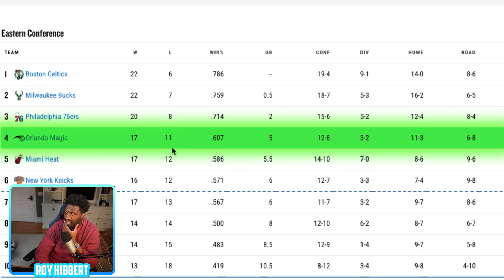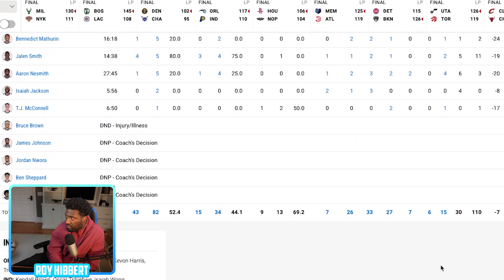Paolo Banchero takes it to my Pacers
In today’s video, I’m diving into the electrifying matchup between Paolo Banchero and my Indiana Pacers as they face off against the Orlando Magic. Banchero, the standout talent for the Magic, showcases his incredible skills, leading his team against our Pacers.

I’m absolutely pumped to witness Banchero’s prowess on the court. Throughout this video, I’ll be reacting in real-time to his stellar gameplay, dissecting his moves, and analyzing the impact he has on the game. From his remarkable scoring ability to his court vision and defensive prowess, Banchero’s performance demands attention and respect.

As a passionate Pacers fan, it’s both exciting and challenging to see our team go head-to-head against such an impressive talent. Join me as I provide my insights, breakdowns, and reactions to the game’s key moments, assessing Banchero’s impact and discussing how the Pacers can strategize against this formidable opponent.

Let’s dive into the action and see how this showdown unfolds!